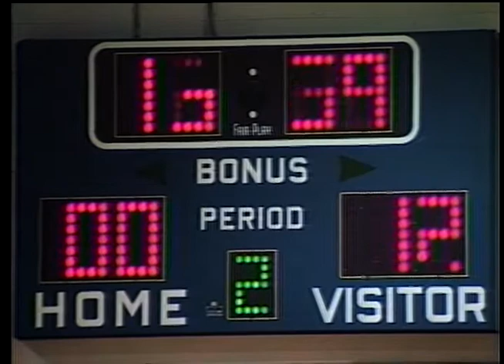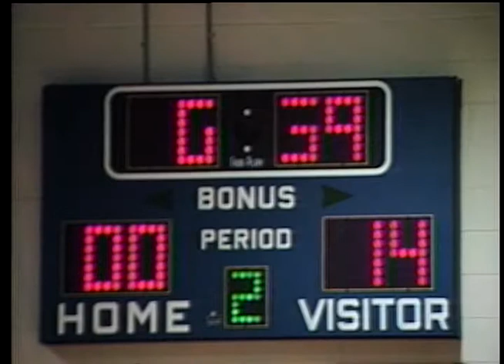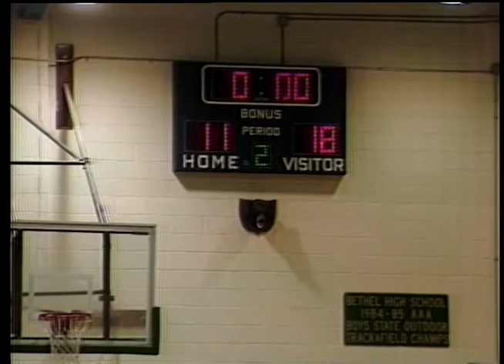101292 Hampton Peninsula Magic vs. Newport News Wheelchairs adults Basketball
Basketball-Adults-Hampton Peninsula Magic vs. Newport News Wheel Chairs
Played 3/19/92